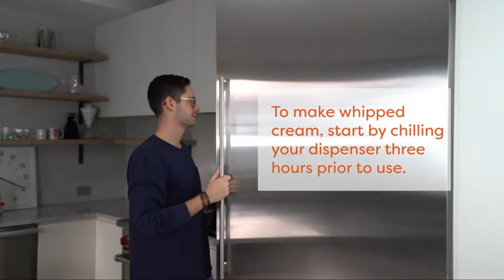5 Special Tools For Kitchen | Amazon | Video | Review🤩🤩🤩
To buy these products click the given links🤩🤩🤩🤩🤩🤩🤩🤩
➊ EurKitchen Professional Whipped Cream Dispenser wLeak-Free Reinforced Aluminum Threads for Max Durability and Safety
★彡 Amazon:US 彡★
★彡 Amazon:UK 彡★
★彡 Amazon:Canada 彡★
➋ 3D Skull Flexible Silicone Ice Cube Mold Tray, Makes Four Giant Skulls, Round Ice Cube Maker (Black)
★彡 Amazon:US 彡★
★彡 Amazon:UK 彡★
★彡 Amazon:Canada 彡★
❸ Sushi Making Kit - Original AYA Sushi Maker Deluxe - Online Video Tutorials Complete with Sushi Knife 11 Piece Sushi Set - Easy and Fun - Sushi Rolls
★彡 Amazon:US 彡★
★彡 Amazon:UK 彡★
★彡 Amazon:Canada 彡★
❹ Spring Chef Ice Cream Scoop with Comfortable Handle, Black
★彡 Amazon:US 彡★
★彡 Amazon:UK 彡★
★彡 Amazon:Canada 彡★
❺ Egg Cracker Topper Set Soft Hard Boiled Eggs Separator Holder Include 4 Spoons and 4 Cups 1 Shells Remover Top Cutter Stainless Steel for Breakfast Kitchen Tool
★彡 Amazon:US 彡★